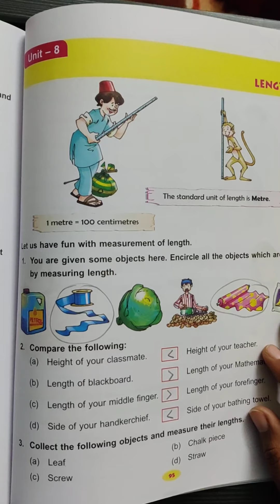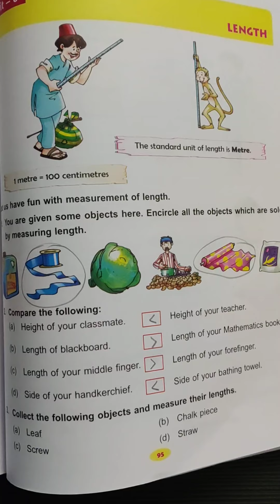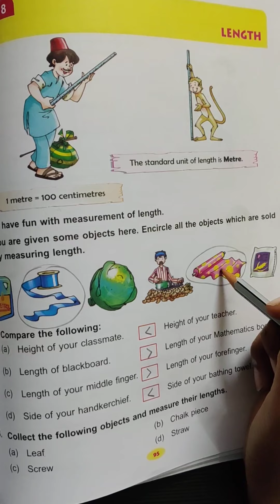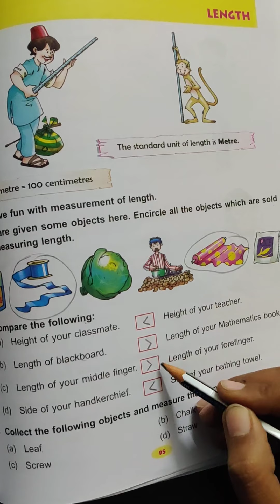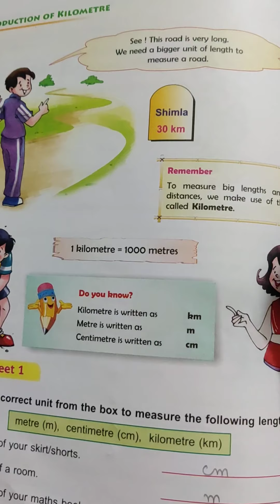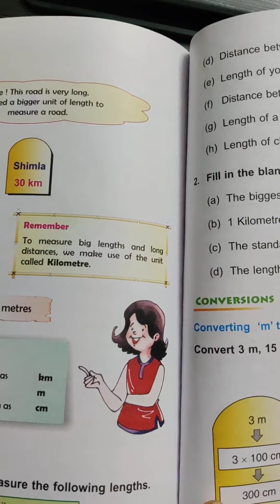dav maths, class 3, unit-8, intro, w.s-1